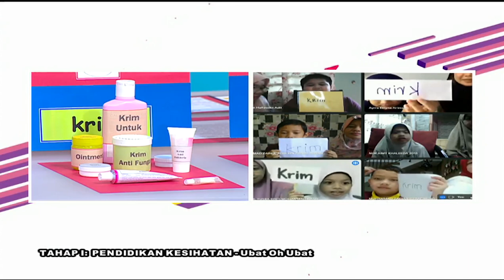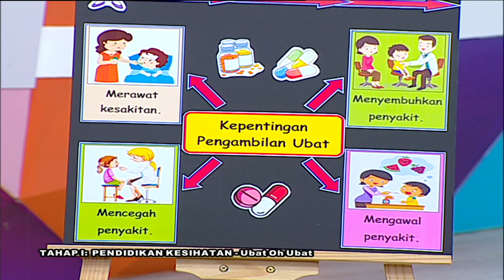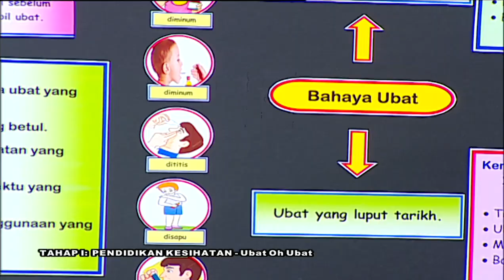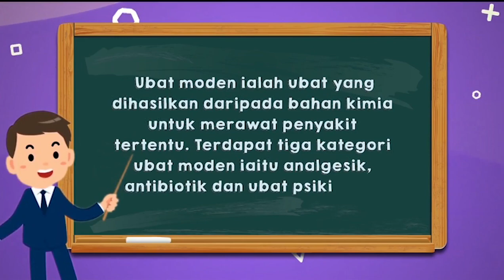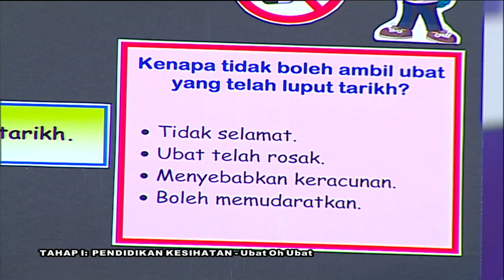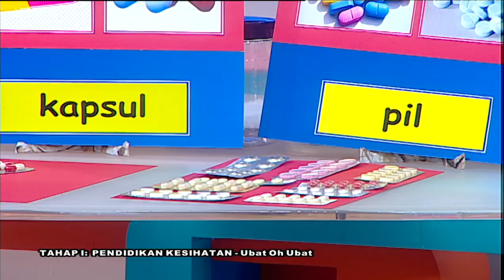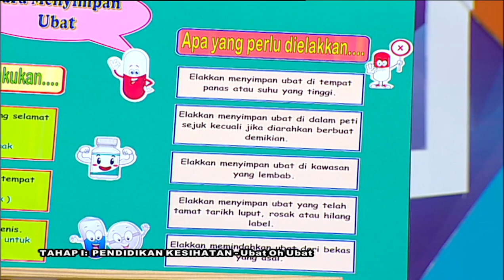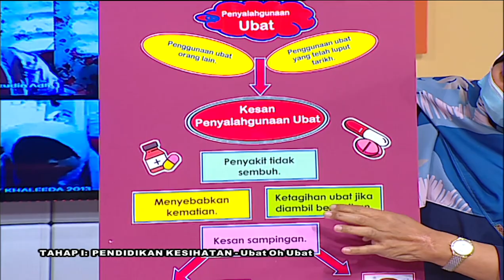DidikTV Teroka Ep 221 Tahap I Pendidikan Kesihatan Ubat Oh Ubat